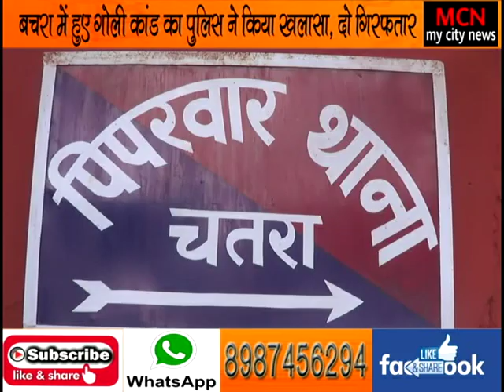बचरा गोलीकाण्ड का पिपरवार पुलिस ने किया खुलासा ,बाइक समेत दो गिफ्तार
ठेकेदार के साइड पर चली थी गोली